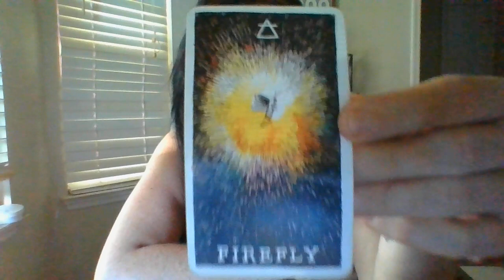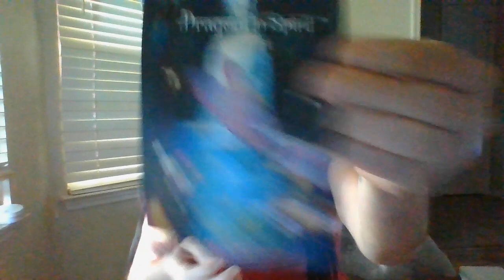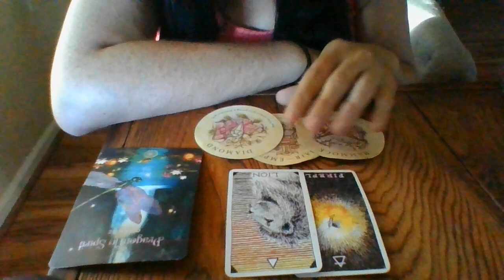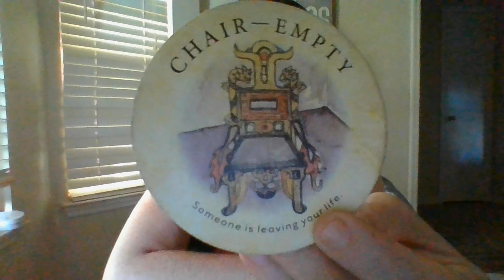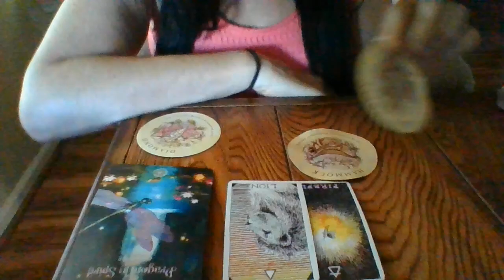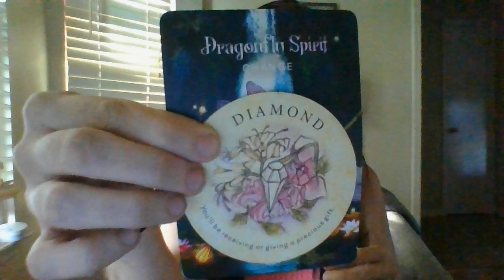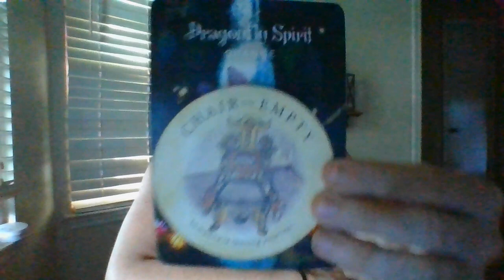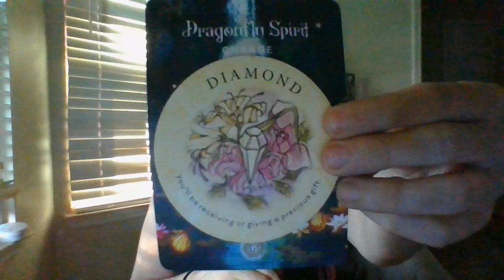CANCER- ORACLE CARD READING- SEPT 22- ILLEGAL BUSINESS INVESTIGATION! PLANETICKETANDIMPORTANTLETTER!